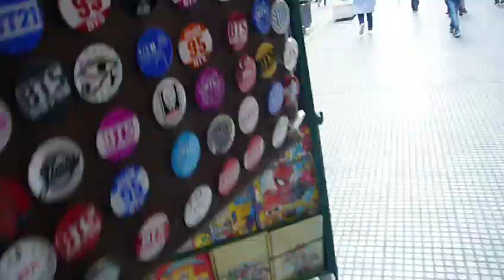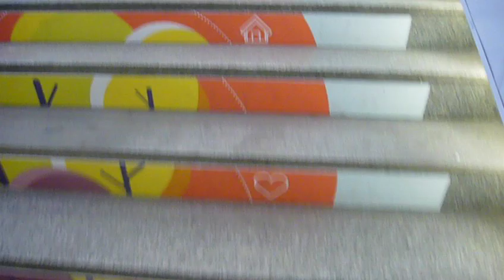Paseo por Buenos Aires.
un día en Buenos Aires, conocerás un poco sobre el subterráneo, y veras a un artista de las calles buenísimo en lo que hace.
luego visitaremos algunas calles. ven y acompáñame  en este primer vídeo.
por aquí abajo les dejo la fanpage por si se quieren comunicar con  migo o compartir algún meme o gustos o si les gustaría que los salude.